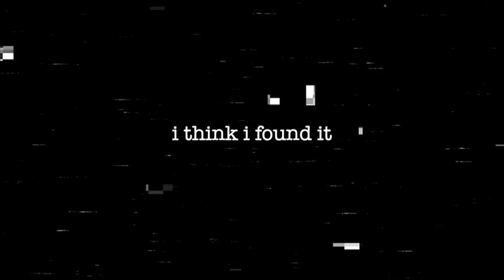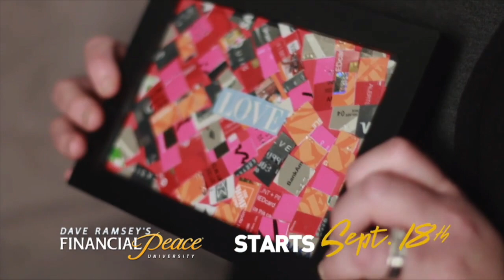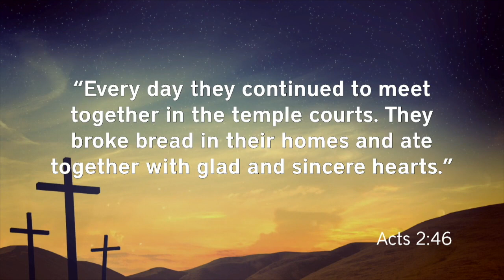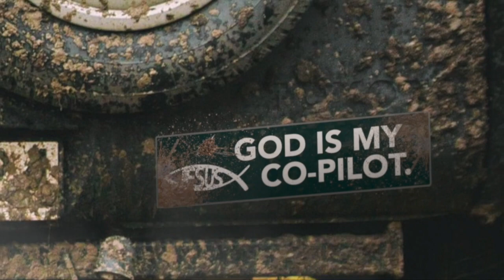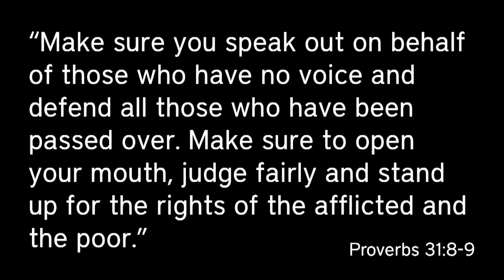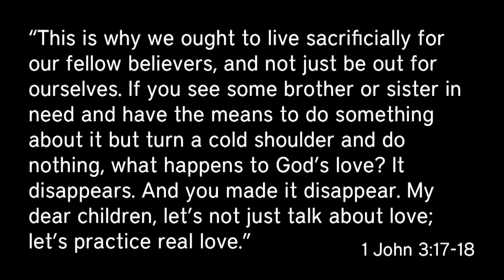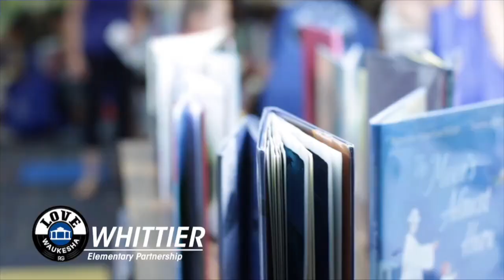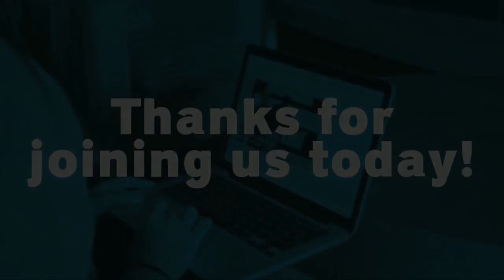God Helps Those Who Help Themselves | Bumper Sticker Theology